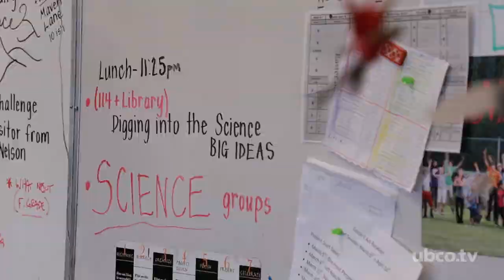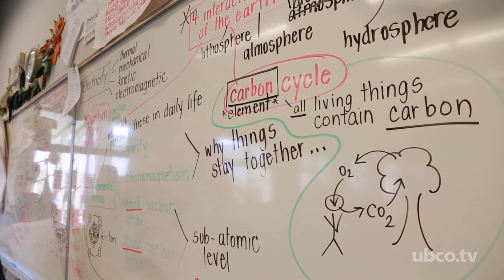Studying Community Learning Model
A unique school in Vernon is aiding UBC Okanagan Faculty of Education researchers to understand community learning. Vernon Community School is located inside Clarence Fulton Secondary School.